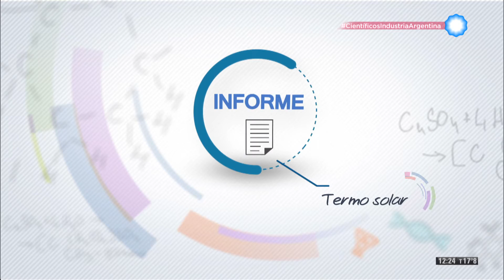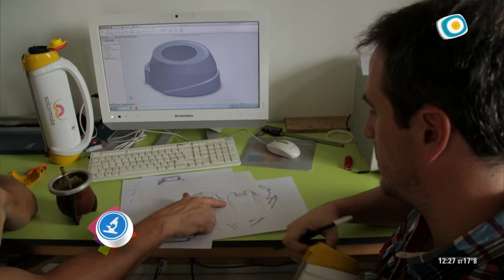Científicos Industria Argentina - Termo solar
Un grupo de ingenieros argentinos creó "Solarmate", un termo innovador que utiliza la energía solar para calentar su contenido. Este invento que cuenta con una capacidad de medio litro, tiene una ampolla de vidrio en su centro que funciona como captador del sol.